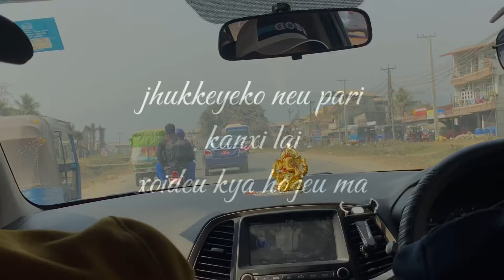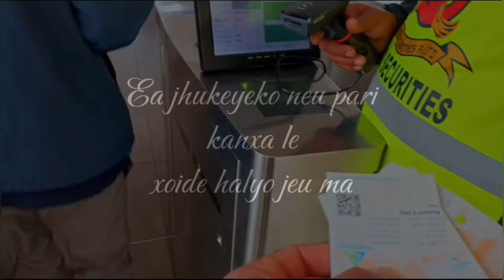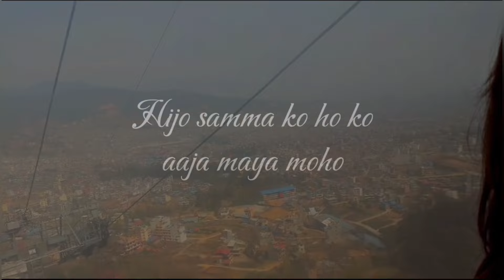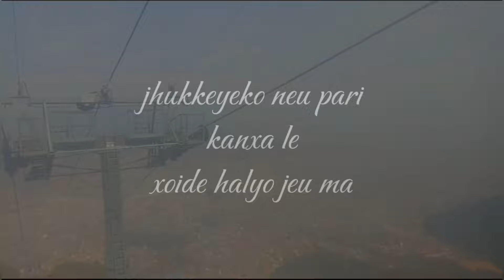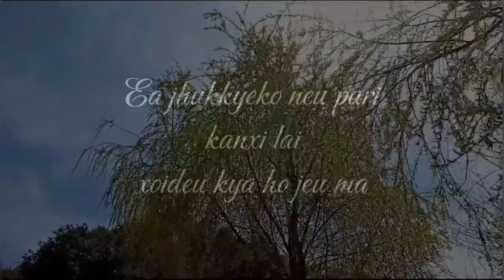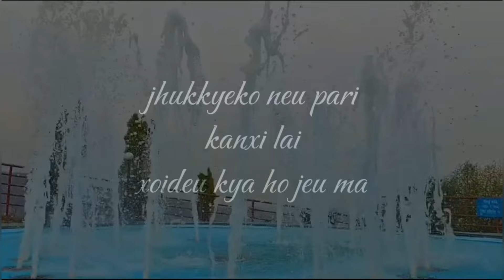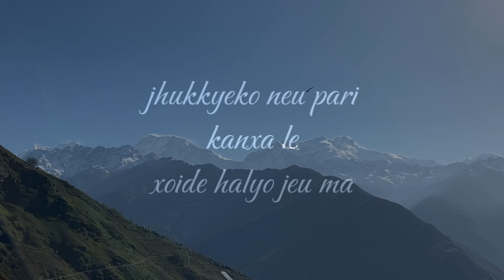Bhangeri Charile भङ्गेरि चरिले